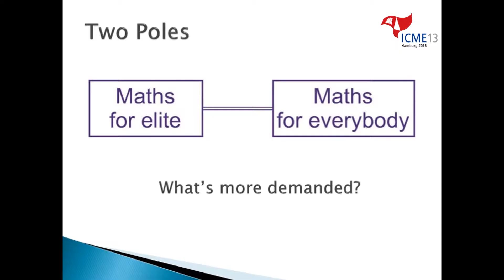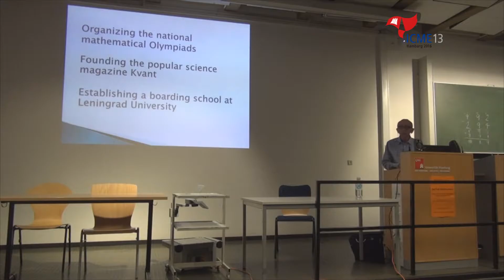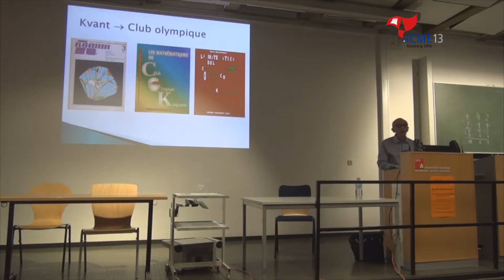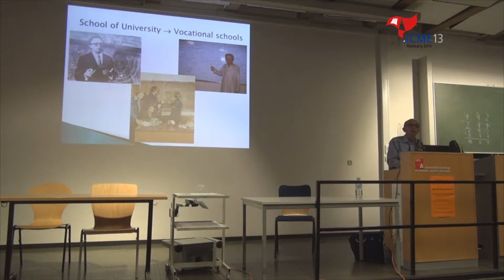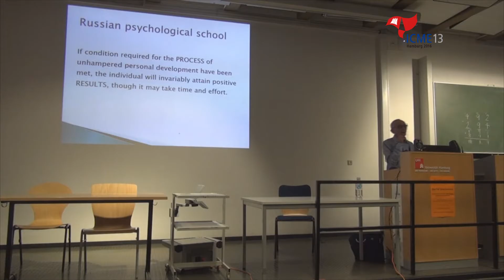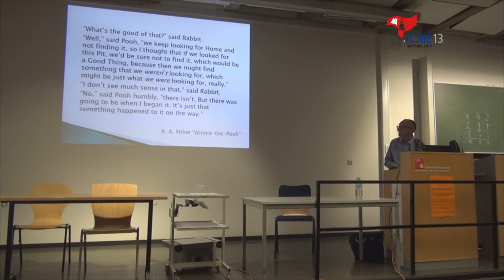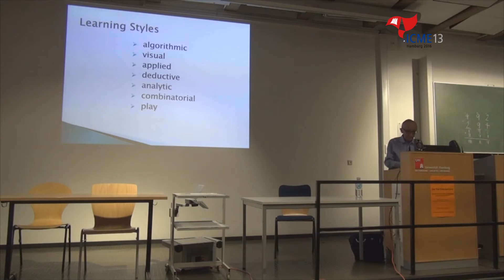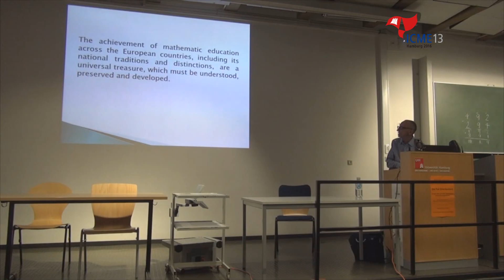Выступление М. И. Башмакова на 13-м Международном конгрессе по математическому образованию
Гамбург, 2016